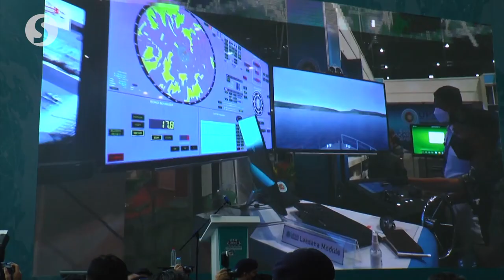DSA and Natsec 2022 are ‘the first large-scale exhibitions’ since pandemic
The organisation of the Defence Services Asia Exhibition and Conference (DSA) 2022 and the Asian Security Services Exhibition (Natsec) 2022 from March 28-31 have set the benchmark for large-scale and international exhibitions in the future. The organiser declared the events as a resounding success.